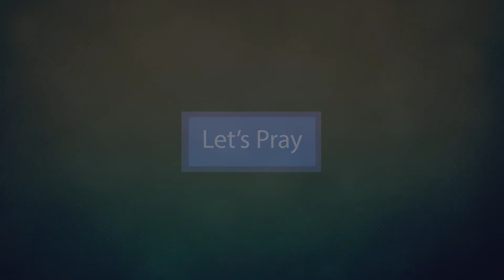Morning Devotions with Pastor Scott - Week 2 Day Two